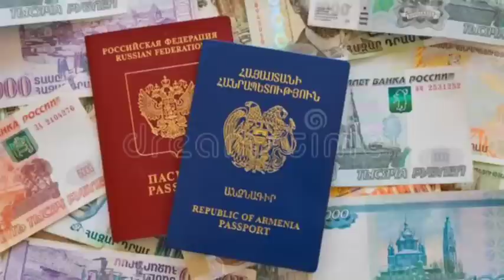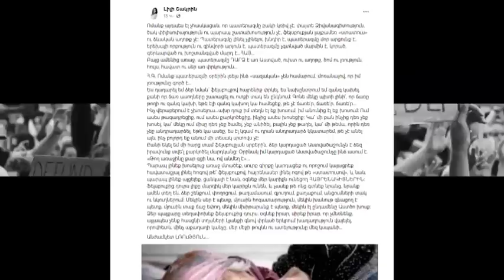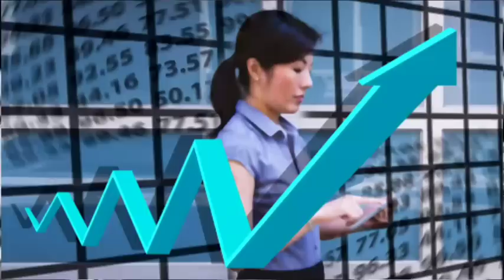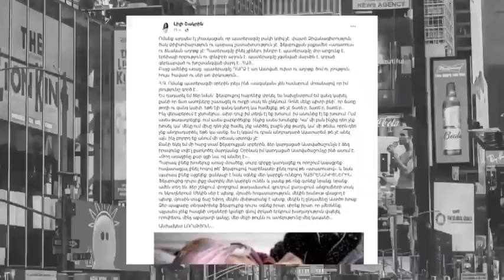հուժկու ապտակ ալիևին, Դե կեր արա